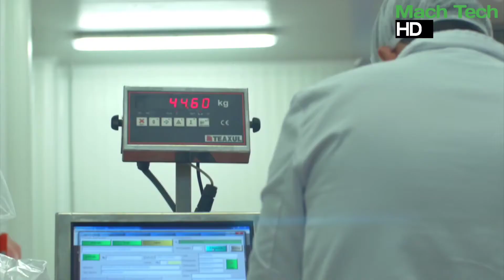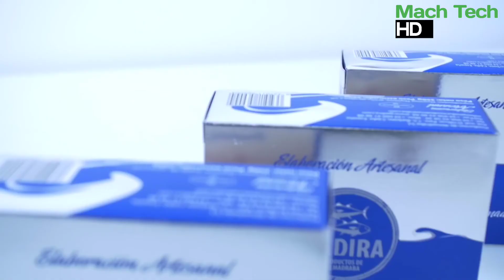How Giant Wild Red tuna Are Catching, Net Fishing Tuna, Cutting, Processing in Factory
✓How Giant Wild Red tuna Are Catching
✓Net Fishing Tuna
✓ giant wild tuna satisfying Cutting, Processing in Factory